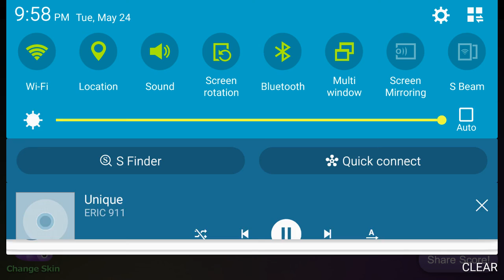80K slither.io mobile version